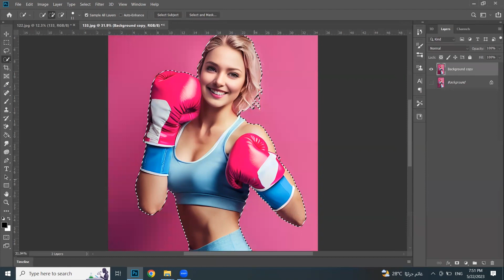"Photoshop Mastery: Change girl image BACKGROUND and Elevate Your Style" EASY Photoshop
In this easy-to-follow Photoshop tutorial, you'll learn how to expertly change the background of a girl image and elevate your style to new heights. Whether you're a blogger, social media influencer, or just looking to add some pizazz to your photos, this technique is perfect for you. With the help of Photoshop, you can easily replace any background to create a beautiful and professional-looking image. This tutorial will guide you through the simple steps of selecting the girl image, erasing the background, and replacing it with a new one. You'll be amazed at how quickly and easily you can transform your images and elevate your style. So why wait? Master this essential Photoshop skill today and take your photos to the next level!